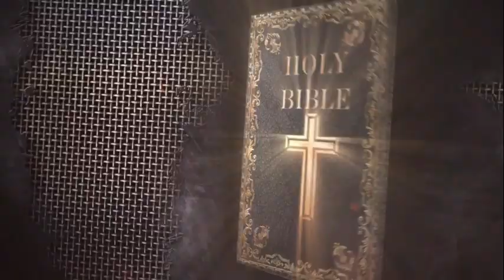BIBLE STUDY.ITUMIE TALANTA ULIYO PEWA NA MUNGU